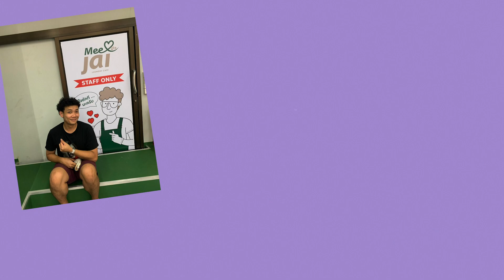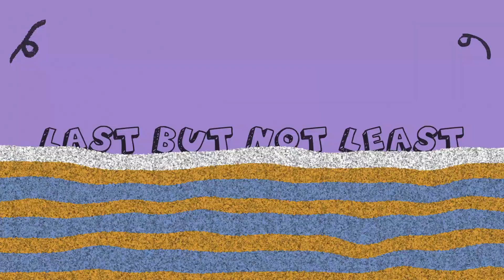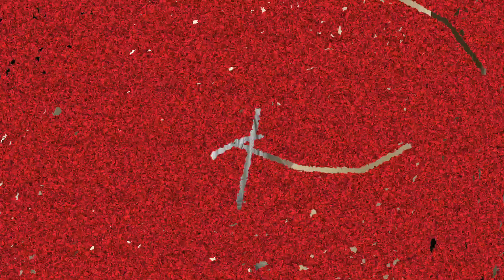มาทำความรู้จักพวกเรากัน GET TO KNOW KachasBrothers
แนะนำตัวอย่างเป็นทางการ พวกเรา KachasBrothers !
อยากให้พวกเราทำอะไรคอมเม้นมาพูดคุยกันได้เลยครับ

ฝากเป็นกำลังใจให้พวกเราเยอะๆนะครับ